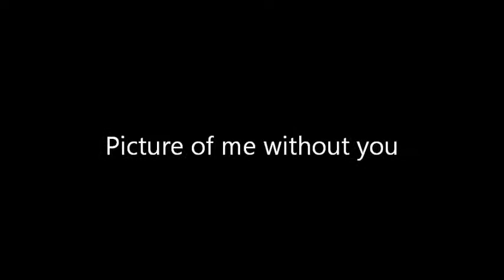Picture Of Me Without You by Larry Lea